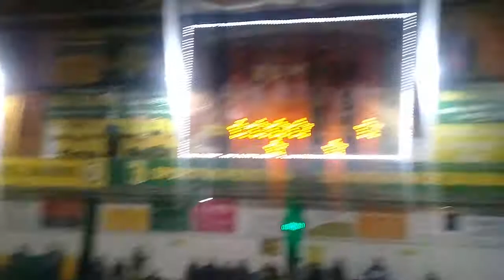Sportivo Pereyra vs Parque Chas cat 2009 1° Tiempo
FEFI B 29/6/19